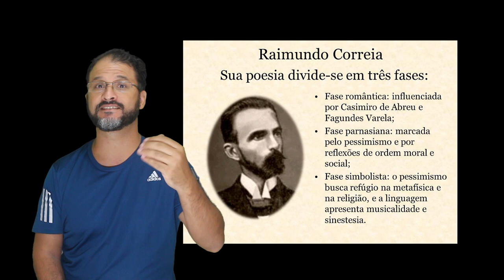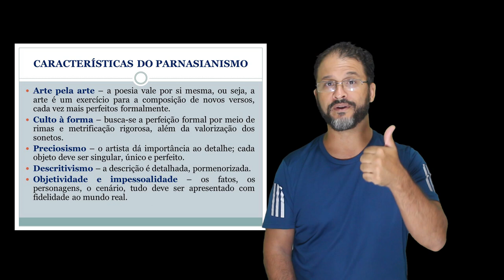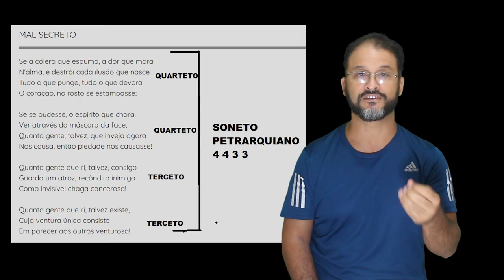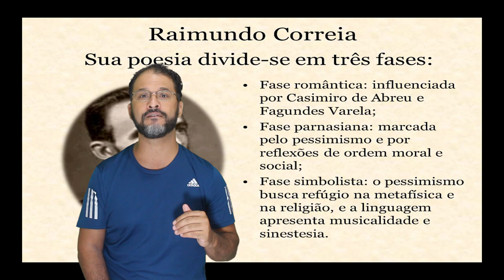PAS 2 - Mal Secreto - Raimundo Correia - Análise, resumo e comentários.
PAS 2 - Mal Secreto - Raimundo Correia - Análise, resumo e comentários. Nessa aula você terá que pensar em algumas questões: Quais eram as angústias dos parnasianos em Mal Secreto de Raimundo Correia? Nessa obra do programa de avaliação seriada do PAS/UnB vou analisar a máscara da face da nossa sociedade.

MAL SECRETO
Se a cólera que espuma, a dor que mora
N'alma, e destrói cada ilusão que nasce
Tudo o que punge, tudo o que devora
O coração, no rosto se estampasse;

Se se pudesse, o espírito que chora,
Ver através da máscara da face,
Quanta gente, talvez, que inveja agora
Nos causa, então piedade nos causasse!

Quanta gente que ri, talvez, consigo
Guarda um atroz, recôndito inimigo
Como invisível chaga cancerosa!

Quanta gente que ri, talvez existe,
Cuja ventura única consiste
Em parecer aos outros venturosa!